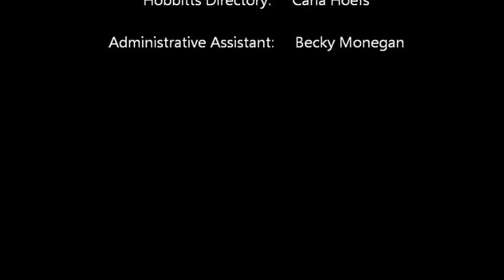RUCC Sept 15, 2013 sermon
Richfield UCC Ohio Sept. 15, 2013 - Scripture reading and sermon. Interim Pastor Rev. Stephen Gifford